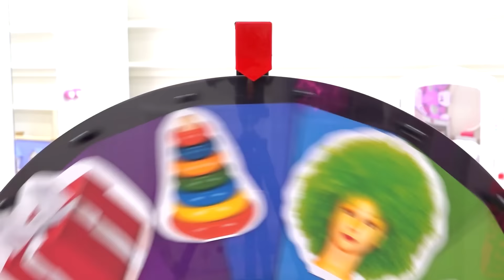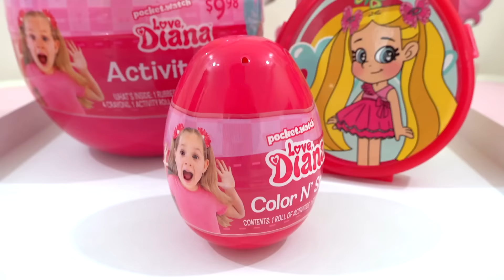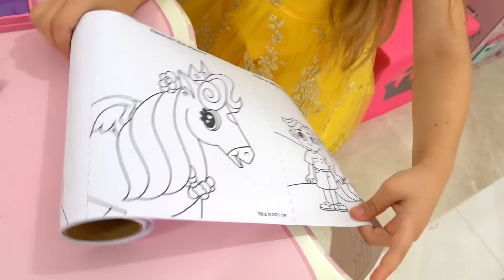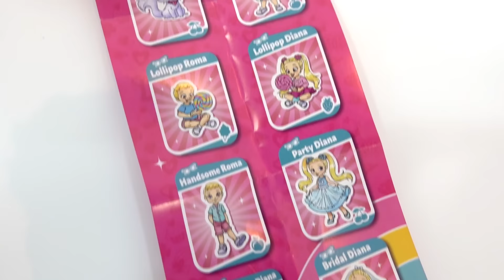Diana and Roma - New Funny Episodes about Toys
Diana and Roma - New Funny Episodes about Toys for children - compilation kids videos